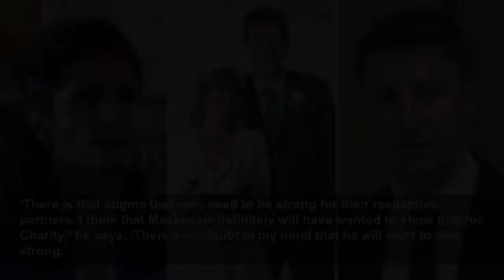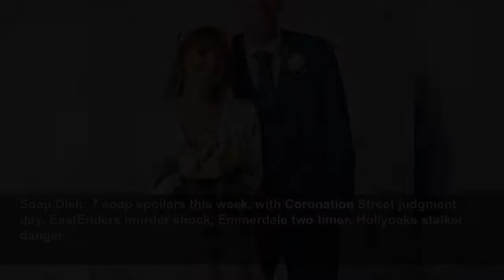Lawrence Robb discusses male stereotypes amid Emmerdale baby loss storyline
Charity and Mack both have different reactions to the upsetting news.
Metro
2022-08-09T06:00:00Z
There are sad times ahead for Charity (Emma Atkins) and Mackenzie (Lawrence Robb) in Emmerdale as they discover that the baby they are expecting isn’t going to survive. Mack finds Charity collapsed in pain and rushes her to the hospital, where they get the devastating news that the pregnancy is ectopic and can’t progress further.
Lawrence Robb told us that Mackenzie’s first reaction to the news is denial. ‘It’s blind panic peppered with denial I think,’ he says. ‘He definitely will have felt a sense of responsibly on the entire thing. He will have known that Charity at that point will be in pain as a result of his actions, but the optimism, or hope, I imagine will have blocked a lot of those feelings out.’
As the couple start to absorb the news, Lawrence says that men often have the feeling that they need to stay strong and not express their emotions in such situations.
‘There is that stigma that men need to be strong for their respective partners. I think that Mackenzie definitely will have wanted to show that for Charity,’ he says. ‘There’s no doubt in my mind that he will want to stay strong.’
The show wanted to break away from this stereotype in the telling of this story, he explains. ‘Hopefully with the work that we’ve done on these heartbreaking scenes, there definitely comes a point where, whilst Mack is strong for Charity throughout, there are moments when Charity needs to be strong for Mack. Hopefully that will make for really interesting viewing and in some instances break the stigma that men always need to be strong for their partners.’
It was important to show that both Charity and Mackenzie were in pain as a result of losing the baby, and Lawrence says the scenes were emotional to film. ‘If it’s an emotional scene, whether tears come or not, If you as an actor are feeling it, the audience will feel it too. I definitely felt it filming with Emma that day, so hopefully that will come across on screen.
‘When I approached it, I obviously wanted to do the storyline justice and get it right as best I could. Thankfully I have never had to go through anything as traumatic in real life. I hope that remains the case – because filming it was draining physiologically and emotionally.’
Soap Dish: 7 soap spoilers this week, with Coronation Street judgment day, EastEnders murder shock, Emmerdale two timer, Hollyoaks stalker danger